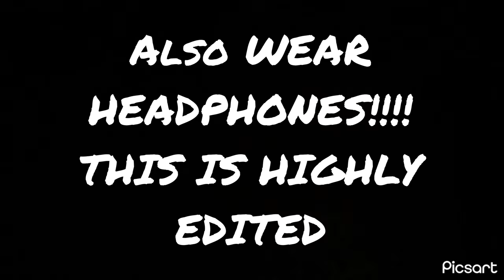Welp… just another 24 kills 💅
I do mostly Nintendo Games including Splatoon 3, Animal Crossing, Totk and botw, cuphead,and more! on Saturday nights We host Late Nite Games ™,  where we play those games listed above live with viewers and we have a great time playing together. Even if you don’t play, it’s still fun to hang around in chat☺️ also thanks for making it this far in my long paragraph lol, have a cookie for your troubles ʕ•́ᴥ•̀ʔっ 🍪